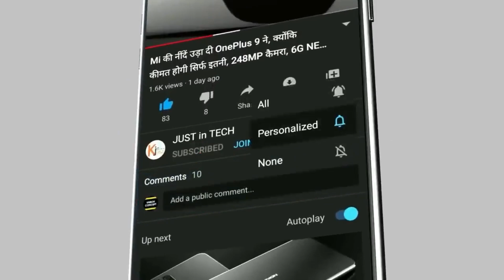Oppo Find X7 Pro 5G - 5000 mAh Battery ,1Inch Sony 200Camera, 16GB Ram, 512GB,Ultra HD,Get a Website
oppo find
oppo x5 pro
oppo n2 flip
oppo flip phone
oppo flip
oppo x5
oppo x5 lite
oppo find n
oppo find n2 flip price
oppo flip n2
oppo foldable phone
oppo fold
oppo find x3
oppo x3 pro
oppo flip phone price
oppo find x5 pro 5g
oppo n2 flip price
oppo find x5 5g
oppo find x5 lite 5g
oppo find x 5 pro
x5 pro
oppo find x6
oppo x6 pro
oppo 2023
oppo x3 lite
oppo n2
oppo find n2 fold
oppo x3 neo
oppo find x3 lite 5g
oppo find x2
oppo find x3 neo 5g
find x5
find n2 flip
oppo find n2 price
find x3 pro
n2 flip
oppo find x5 pro deals
oppo latest model 2023
find x5 lite
oppo pro
oppo find x2 lite
oppo flip n2 price
oppo find x3 pro 5g
oppo 5x pro
oppo x3
oppo folding phone price
oppo find x5 pro price
find my phone oppo
find x3 neo
find my oppo phone
oppo x5 find
oppo find flip
oppo find n2 flip 5g
oppo find x 5 lite
oppo x5 find pro
n2 flip phone
oppo find n 2
oppo x2 pro
oppo x5 pro price
oppo z flip
oppo x5 pro deals
oppo find x pro
find my oppo
oppo find x6 pro price
oppo find 5x pro
oppo find x5pro
oppo find x5 deals
oppo n2 fold
oppo find 5 pro
find x6 pro
oppo x6
n2 flip oppo
oppo fold n2
oppo find 5
oppo lite x5
oppo x find 5 pro
oppo find x5 pro 5g 256gb
find x3 lite
oppo find x 6 pro
oppo find x5 pro specs
realme x2
oppo find x4 pro
oppo find x5 lite 5g 256gb
find x 5 pro
oppo klapphandy
oppo hasselblad
x5 pro oppo